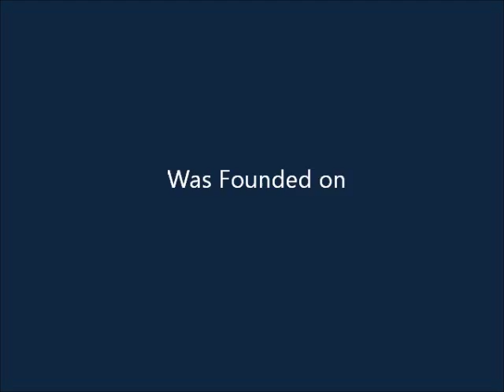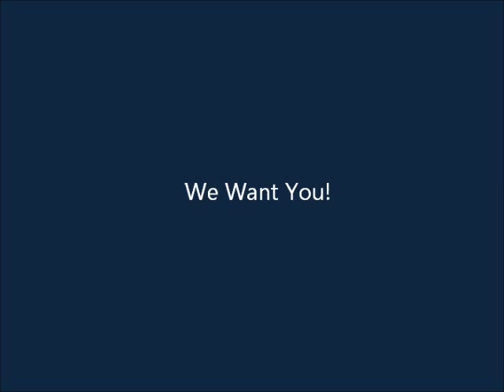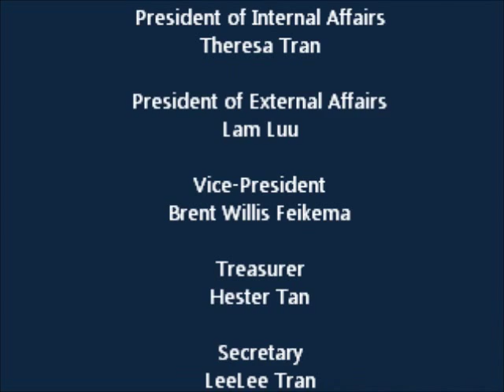Asian Student Union's Promotion 2015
This is the Grand Rapids Community College's Asian Student Union video promotion.

Clips and Pictures:
Grand Rapids Community College's
Asian Student Union and It's Members

Copyrights goes to 1theK, Woollim Entertainment, YEAH1 MUSIC, and Shogakukan